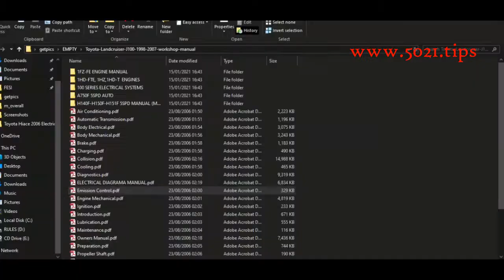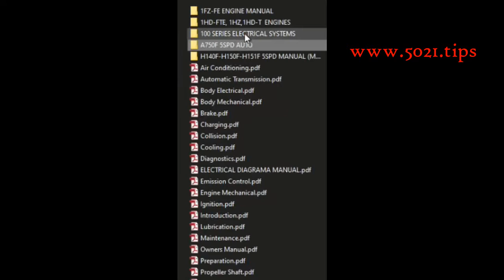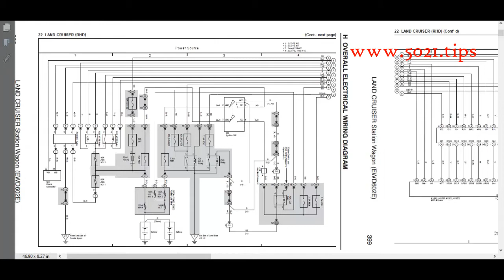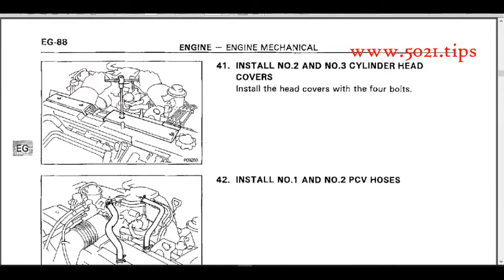TOYOTA LANDCRUISER100 (Repair & Wiring Manuals)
This is COMPLETE official OEM full workshop service repair manual containing easy-to-read text sections with top quality diagrams and instructions includes:

Detailed sub-steps expand on repair procedure information,
Notes cautions and warnings throughout each chapter pinpoint critical information,
Numbered instructions guide you through every repair procedure step by step,
Bold figure number help you quickly match illustrations with instructions,
Detailed illustrations, drawings and photos guide you through every procedure,
Enlarged inset helps you identify and examine parts in detail,
Numbered table of contents is easy to use so that you can find the information you need it fastly,
Troubleshooting and electrical service procedures are combined with detailed wiring diagrams for ease of use and to makes it easy to repair problems with your car’s electrical system!

You may watch this video showing you the contents, after go to download!